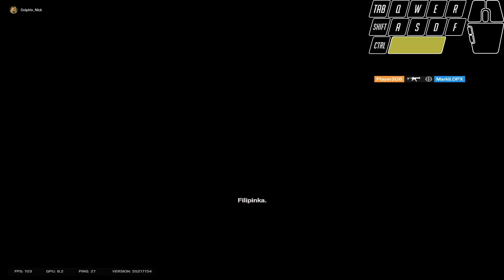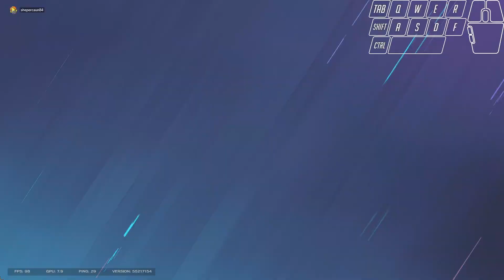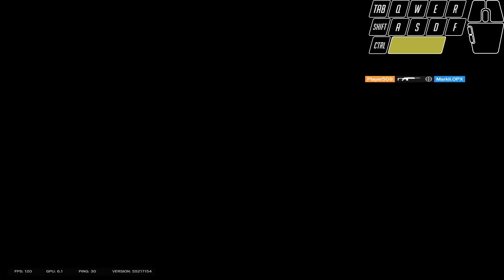How a DIAMOND Plays Consulate in Rainbow Six Siege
I go 15-6 in this ranked game I show off insanely great mechanical skill and hit insane flicks!!!